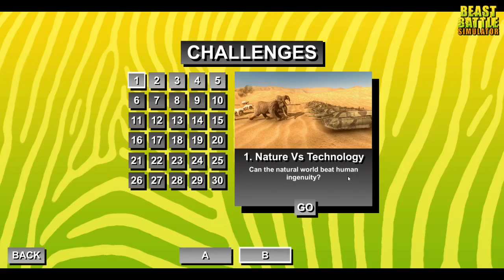So Many Derpy Dinosaurs-Beast Battle Simulator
As the Title says we have some Derpy Dino's fighting to the DEATH!

Which Dinosaur will outlive The others in the most Challanging of tasks. A Soccer match